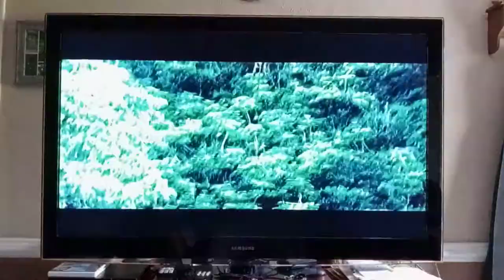George Of The Jungle 2 2003 Official Trailer